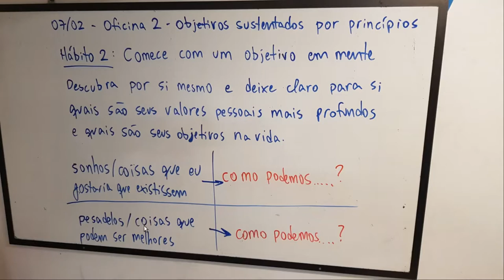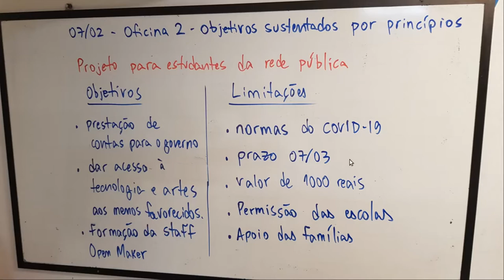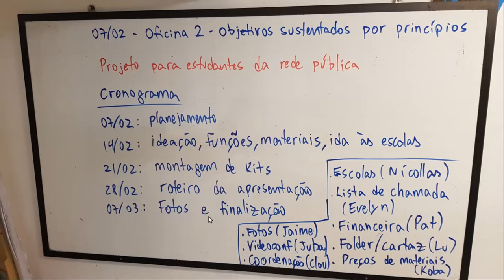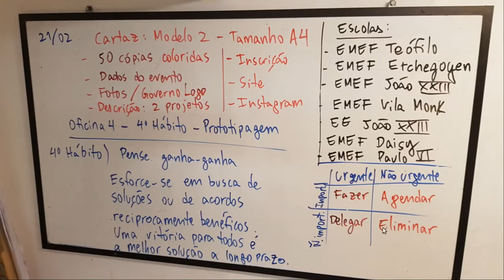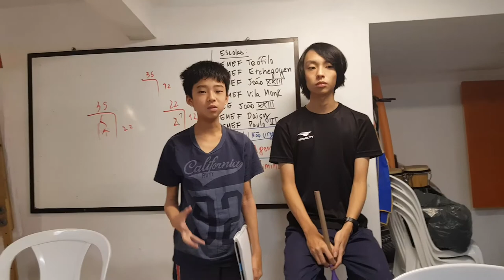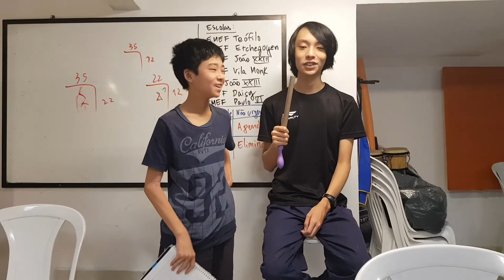Maker nas escolas e formação da Staff Open Maker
- formação da Staff Open Maker;
- criação de oficinas maker para as escolas;
- objetivos e limites para os projetos;
- escolas da região escolhidas;
- encontros de formação e hábitos: 1° dia - seja proativo, 2° dia - comece com um objetivo em mente, 3° dia - faça primeiro o mais importante, 4° dia - pense ganha-ganha;
- etapas do Design Thinking: 1° dia - planejamento, 2° dia - como podemos, 3° dia - brainstorming e ideação, 4° dia - prototipagem;
- aplicação da matriz de gerenciamento de tempo;

Staff Open Maker: Patrícia, Koba, Jaime, Júlio, Evelyn, Luciana, Claudete, Nicollas, Eduardo e Dudu.